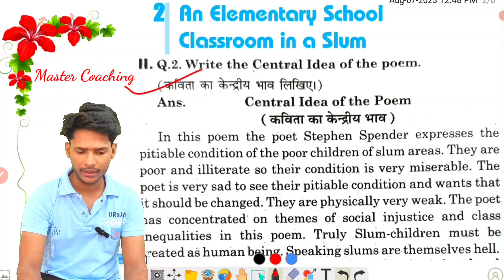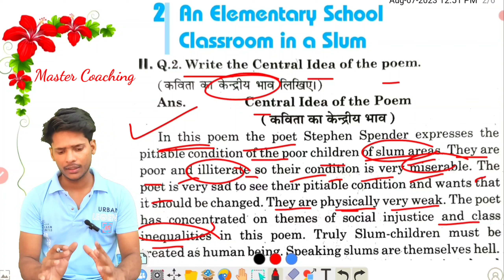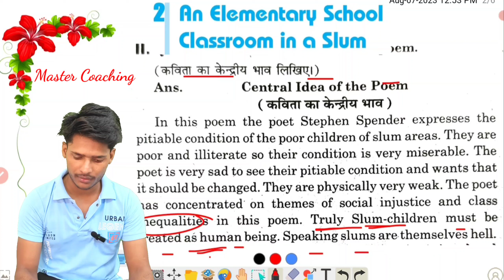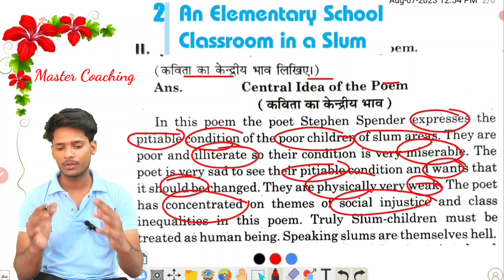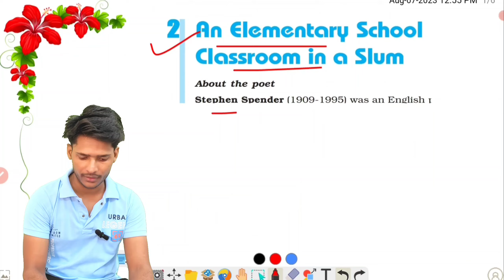An Elementary School Classroom in a Slum " Central Idea" 2023-24 | 12th English Imp Central idea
Hi

About this video:
An Elementary School Classroom in a Slum "Central Idea " 2023-24 | 12th English imp Central Idea 2024
an elementary school classroom in a slum central idea, an elementary school classroom in a slum, an elementary school classroom in a slum central idea class 12, An Elementary School Classroom in a Slum Central most important
central idea an elementary school classroom in a slum, an elementary school classroom in a slum, an elementary school classroom in a slum central idea, Central idea an elementary school